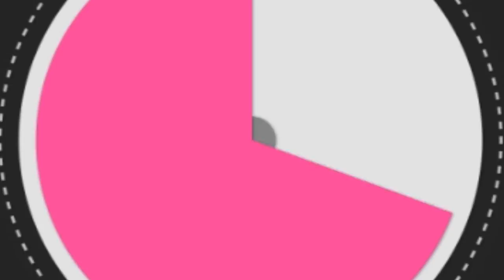Epic Mariela con Cristina Reyes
Disfrutemos de los mejores momentos de la entrevista que le hicimos a Cristina Reyes en el MiercolesdeMarielaTv, disfrutenlo...